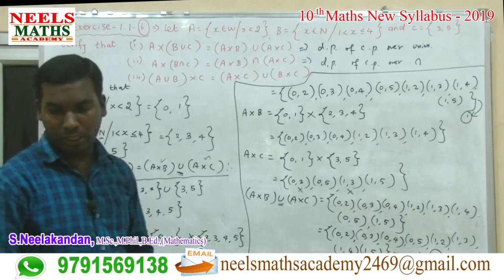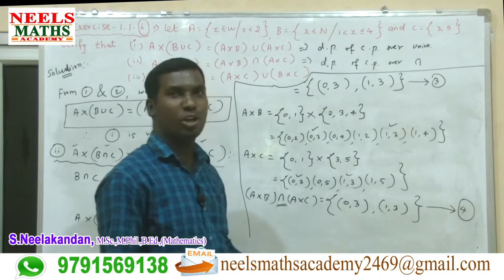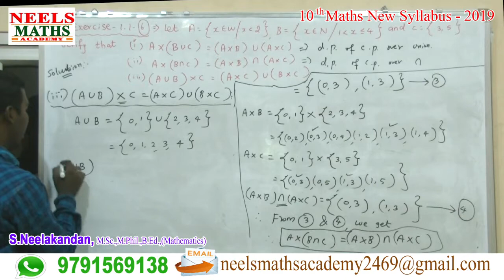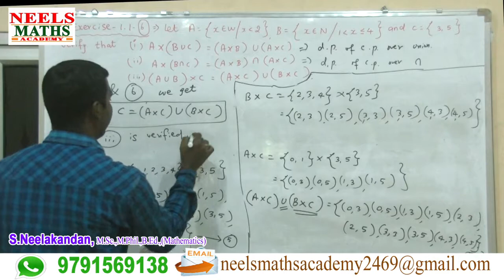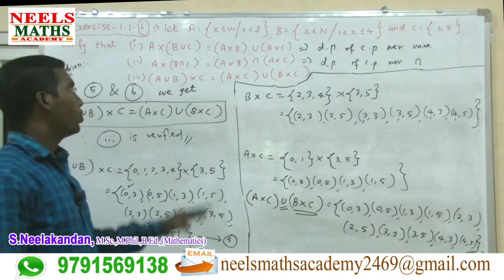TN 10th Maths Unit - 1 : Relations And Functions – Exercise - 1.1 Q.No. 6 (15)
Previous Video
Next Video
TN 10th Std Chapter 1. Relations And Functions.
1.1 Introduction
1.2 Ordered Pair
1.3 Cartesian Product
1.4 Relations
1.5 Functions
1.6 Representation of Functions
1.7 Types of Functions
1.8 Special Cases of Functions
1.9 Composition of Functions
1.10 Identifying the graphs of Linear, Quadratic, Cubic and Reciprocal Functions.
Teaching By : S. Neelakandan, M.Sc., M.Phil., B.Ed.,(Mathematics).
Edited By : Raj Digital Studio, Kalambur.